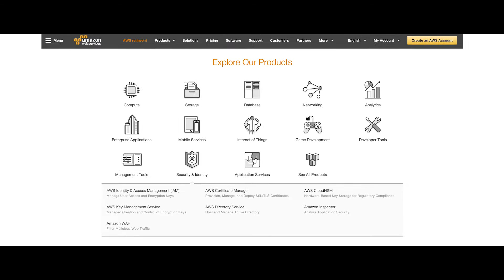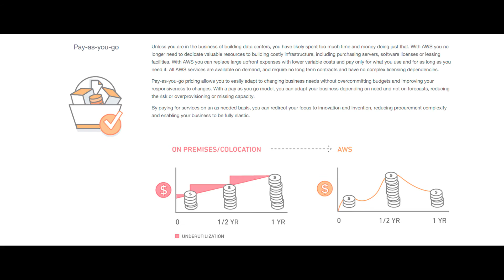Goodwill Gains Peace of Mind by Using AWS & N2W for Cloud-Based Backup & Disaster Recovery.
Learn more about Cloud Protection Manager from N2W in AWS Marketplace
Goodwill Industries reduces downtime at its stores, schools, and offices, backs up servers hourly, and can restore servers within moments of failure using AWS. Headquartered in Maple Shade, New Jersey, Goodwill Industries of Southern New Jersey and Philadelphia is a not-for-profit organization with a mission to put people to work and help them realize their economic potential. Goodwill uses Cloud Protection Manager by N2W Software—a seller in the AWS Marketplace—for backup and disaster recovery to protect all of its data, systems, and assets. To learn more, watch this video.